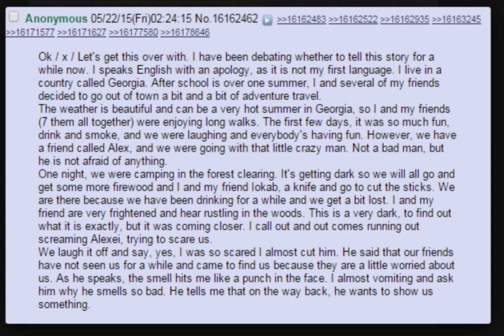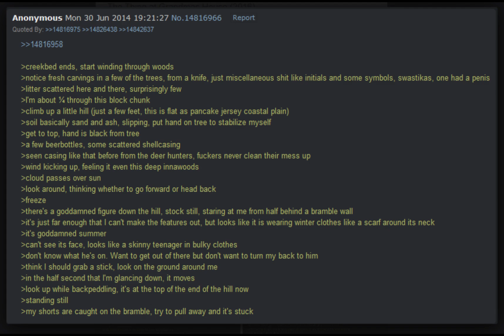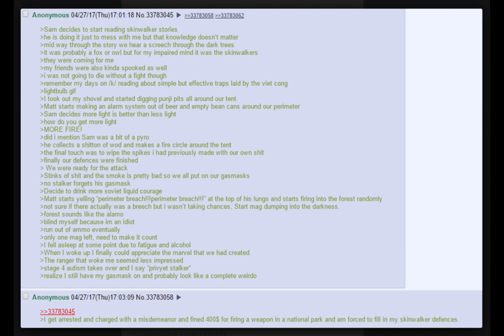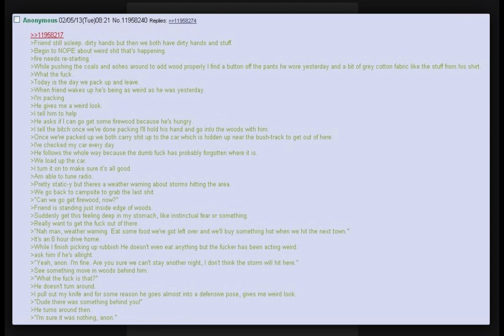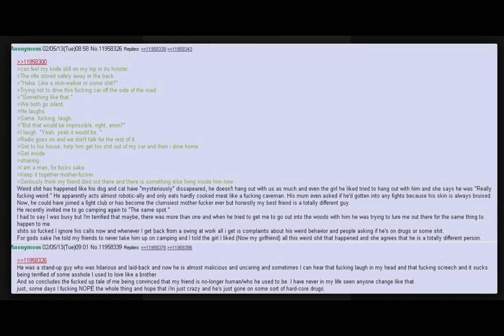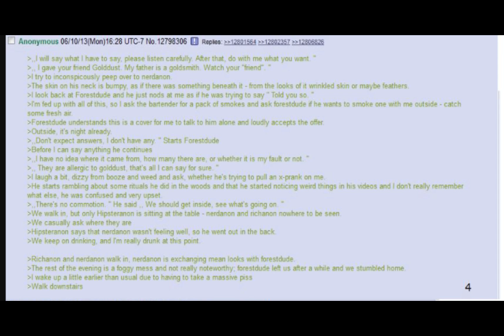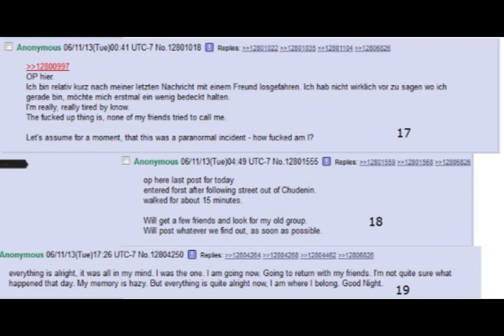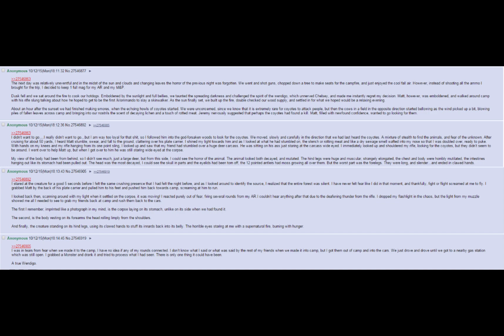6 SICKENING Innawoods Stories | 4Chan /x/ Greentext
anyone else get a lil sick innawoods...enjoy anons

Support Their Music!!!